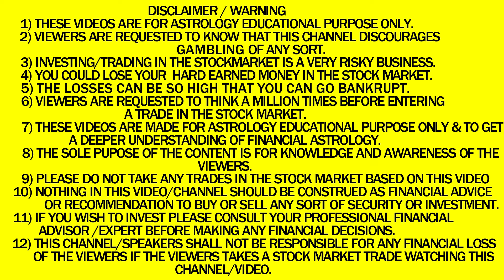STOCK MARKETS 21-25 OCT ASTROLOGY ASTRO-VASTU EXPERT A MYSTIC SRI AASHISH WHATSAPP9674529828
Sri Aashish Kapoor Astrologer, Vaastu Consultant, A Mystic For consultation on phone, you have to deposit Rs.1500/- (Clients based in India) or US$ 53 (Overseas clients) upfront.YOU can pay by PAYPAL, Google Pay, PAYTM, Phone Pay OR in the BANK ACCOUNT. Sri Aashish Kapoor Astrologer, Vaastu Consultant & A Mystic Whatsapp : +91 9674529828 Sri Aashish Kapoor can be consulted in Person, over telephone, Video Calls, Skype and Whatsapp conversation but only after consultation fees has been deposited. For consultation on phone, you have to deposit Rs.1500/- (Clients based in India) or US$ 53 (Overseas clients) upfront. Astrology at its Best! PRAYERS FOR YOUR HEALING! SOLUTIONS TO ALL YOUR PROBLEMS!
ASTROLOGICAL REMEDIES Starts@Rs.17900
VASHIKARAN Starts@Rs.28800
VASTU REMEDIES Starts@Rs.18000
POOJA/PRAYERS FOR ALL PLANETS Starts@Rs.19400
Every Month POOJA/PRAYERS on Puranmashi (FULL MOON DAY PRAYERS) & Amavasya (NEW MOON DAY PRAYERS )
PRAYER BOX REMEDY : ENHANCE, BOOST, IMPROVE & INCREASE YOUR LUCK THROUGH THE PRAYER BOX STARTS @ Rs.35000 / US$ 647
COMPUTERIZED HOROSCOPE SENT ON YOUR WHATSAPP OR EMAIL WITHIN MINUTES USING THE WORLD'S BEST ASTROLOGICAL SOFTWARE. STARTS@ Rs.1500/= / US$ 53
GOVT. AUTHORISED LAB TESTED GEM STONES AVAILABLE AT WHOLESALE PRICES!